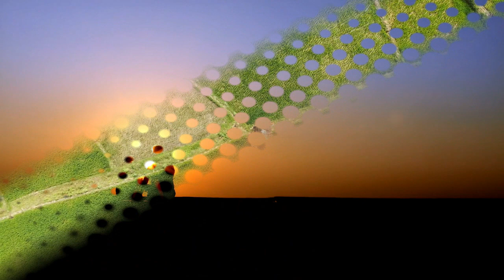Jehda Nasha: An Action Hero | Ayushmann, Nora Fatehi | Tanishk Faridkot Amar IP Singh Yohani Harjot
This channel made for entertainment by song, movie dialog, motivational speech etc. My mission is reached to this people who are listen mon ki bat.
Song: Jehda Nasha
Singers: Amar Jalal, IP Singh, Yohani, Harjot Kaur
Music Recreated by: Tanishk Bagchi
Lyrics: Amar Jalal, Balla Jalal
Mix and Master: Eric Pillai @ Future Sound of Bombay
Mix Assistant Engineer: Michael Edwin Pillai
Music Label: T-Series

Yohani & IP Singh's Vocal recorded at T series studio.
Recorded by Surajit Ghosh Mazumda